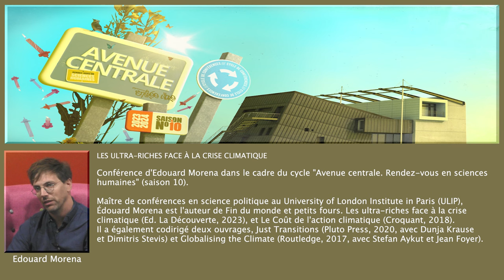Les ultra-riches face à la crise climatique - Edouard Morena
Conférence d'Edouard Morena dans le cadre du cycle "Avenue centrale. Rendez-vous en sciences humaines" (saison 10).

À l'heure de l'urgence climatique, les ultra-riches ont mauvaise presse. Des trajets Paris-Londres en jets privés de Bernard Arnault au tourisme spatial de Jeff Bezos, les modes de vie carbonifères des élites économiques sont de plus en plus pointés du doigt. Les actions symboliques, les rapports et les articles de presse se multiplient pour dénoncer leur escapisme. À l'image de ces milliardaires qui, en pleine crise Covid, envoyaient des selfies depuis leurs ranchs en Patagonie ou leurs îles privées aux Caraïbes, les ultra-riches sont accusés de fuir leurs responsabilités.
Or, loin d'être des observateurs passifs et détachés ou des preppers haut de gamme, les élites économiques sont des acteurs clés du débat climatique international. Elles sont les promoteurs acharnés du capitalisme vert, un projet politique taillé sur mesure et qui garantit leurs intérêts de classe dans un monde en surchauffe.
Dans son intervention, Edouard Morena n'exposera pas uniquement les mots d'ordre (qui sont déjà assez connus), mais les ressorts, et en particulier les réseaux d'acteurs (ONG, fondations, think-tanks, cabinets de conseil et autres lobbyistes) qui, au cours des vingt dernières années, ont imposé le capitalisme vert – et les élites qui le soutiennent – comme unique issue "réaliste" face à la crise climatique en cours.